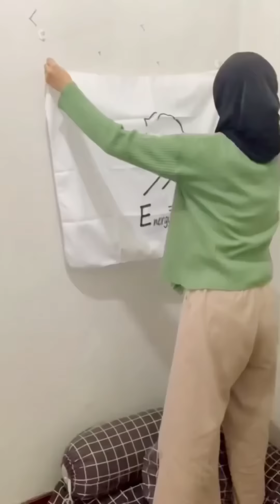MAKEOVER KAMAR ADIK, KUMUH JADI MINIMALIS PART 1,2 dan 3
Hallo gais, kali ini aku ngubah kamar adik aku yang dari awalnya kumuh jdi aesthetic banget loh.. disimak sampe abis ya☺️🖤

12. Kasur in the box